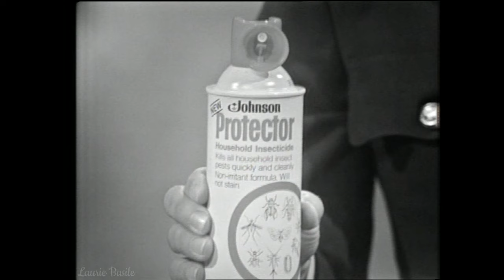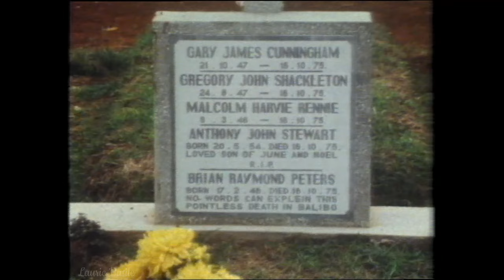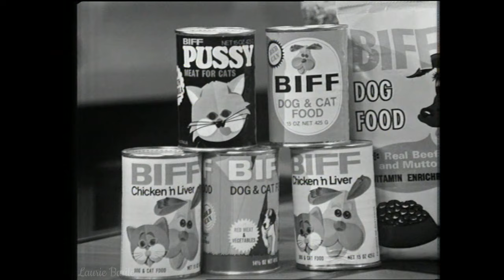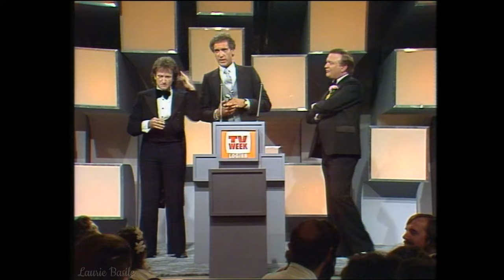The Sexy Seventies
You'll see Ernie Sigley, Denise Drysdale, Graham Kennedy, Bert Newton, the start of The Don Lane Show era, the rise and fall of Gough Whitlam, Bob Hawke talking about his drinking, and great Logies moments. There are news stories that rocked Australia, including the tragedy of Cyclone Tracey and the revolutionary World Series Cricket.